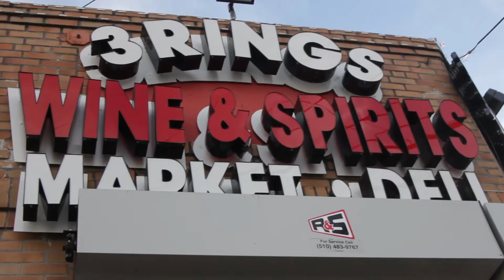REASON I DONT NEED A GUN